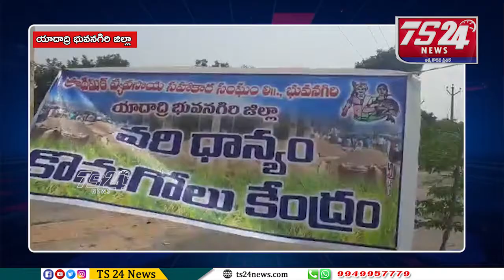నల్గొండ రోడ్ లో గల ఐకేపీ సెంటర్ ను సందర్శించిన బీజేపీ జిల్లా అధ్యక్షుడు పివీ శ్యామ్ సుందర్|TS24 News